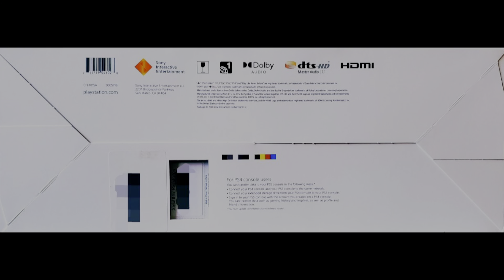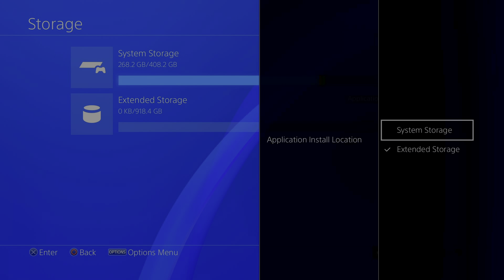How To Copy Data To PlayStation 5 | PS4 To PS5 Data Transfer - SO EASY!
In this video I will tell you exactly how to copy data to PlayStation 5. The PS4 to PS5 data transfer process has never been so simple and easy! How to copy data to PS5 will be something that is very important if you are using PlayStation 5 backwards compatibility.

The PlayStation 4 to PlayStation 5 data transfer process can be achieved in a lot of different ways. How to copy files to PlayStation 5 can be done by simply connecting a LAN cable from your PS4 to PS5. How to copy files to PS5 can also be done by saving your data to the cloud directly, and accessing that data through the same PlayStation account. It should be noted that this can only be done if you have a PlayStation Plus subscription.

You can also achieve a PS4 to PS5 file transfer by saving your files to an external storage device on the PlayStation 4 and accessing them on the PlayStation 5. This PlayStation 4 to PlayStation 5 file transfer is another simple way to access your saves quickly and efficiently.

Hopefully this guide helps you out. I'll check you guys in the next video. Until then, peace!